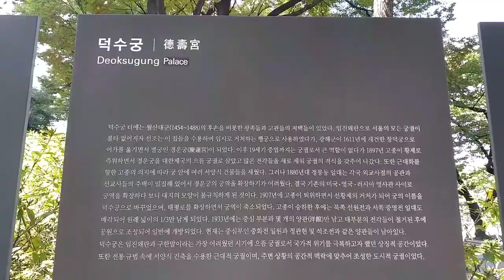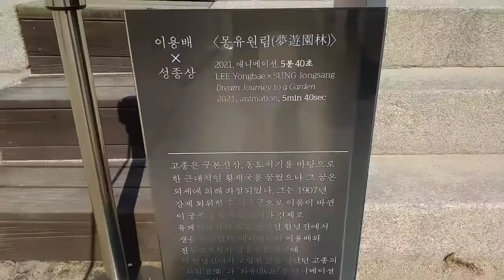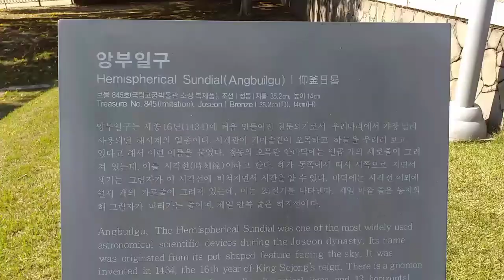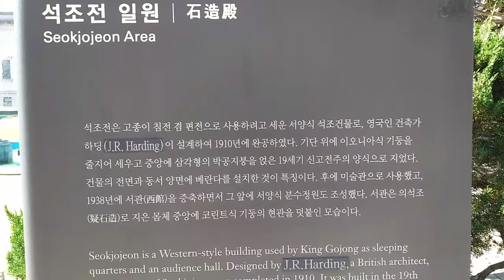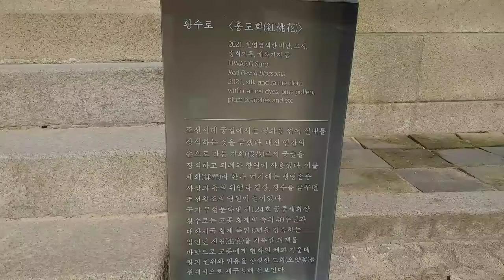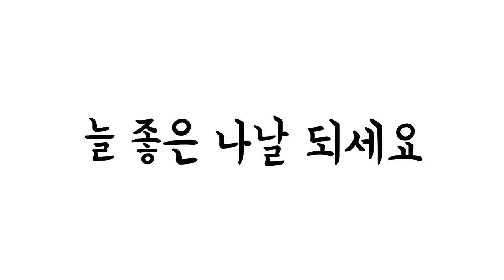탐방했어요-가을에 찾은 덕수궁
2021년 10월 24일 친구와 경복궁역에서 만나기로 하고 가는 길에 오랜만에 덕수궁을 둘러 본 날이다. 가을 정취가 물씬나는 풍경이다.